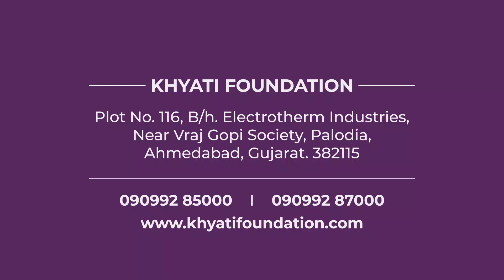Best Career in Pharmacy | College Facilities & Overview | Khyati College Of Pharmacy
The Khyati college of pharmacy has just started Bachelor in Pharmacy (B.Pharm) in the year 2019 with aim to develop a canter of excellence in Pharmacy Education which would Endeavour the new pattern of teaching in pharmacy to the youth of newly independent India.

Khyati College of pharmacy is work as per the guidelines and norms provided by the AICTE and Pharmacy Council of India. Bachelor in Pharmacy program is a Degree course.
Khyati Foundation is an exciting place to pursue an education and career. The courses are designed to produce strong quality professionals who can continue their studies in India and can also be eligible for exemptions in various courses offered by the universities in US, UK, Canada, Australia and other countries around the Globe.
To know more about Admission 2020
Course Details | Admission Process | Eligibility | Career Opportunities